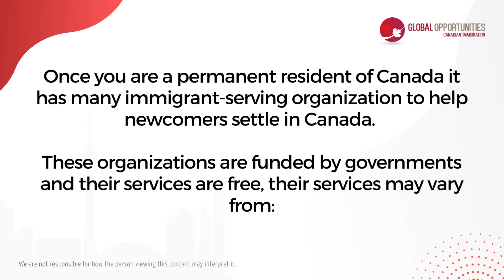TIPS TO SETTLE IN CANADA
Once you are a Permanent Resident of Canada it has many immigrant-serving organizations to help newcomers settle in the country.
These organizations are funded by governments and their services are free, their services may vary from:

- Look for a job.
- Register for language classes.
- Get a language assessment.
- Find a place to live.
- Fill out forms and applications.
- Learn about community services.
- Sing up your kids for school.